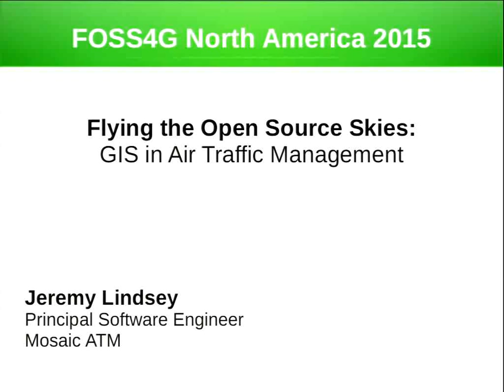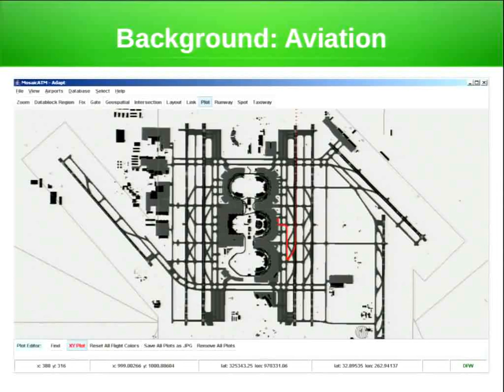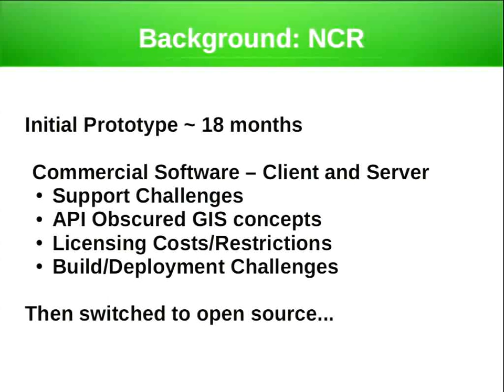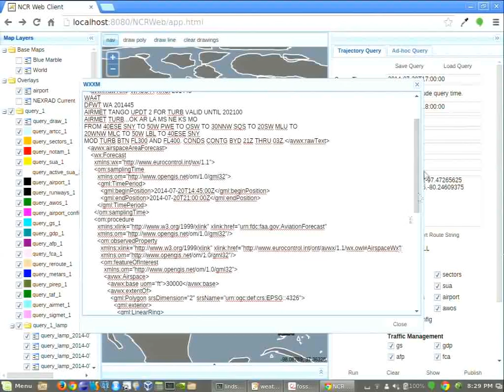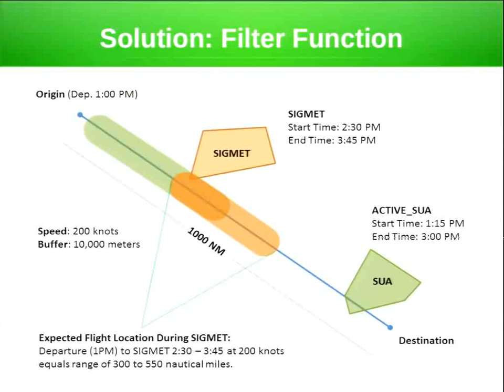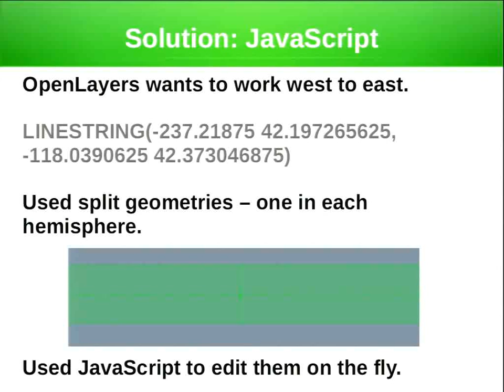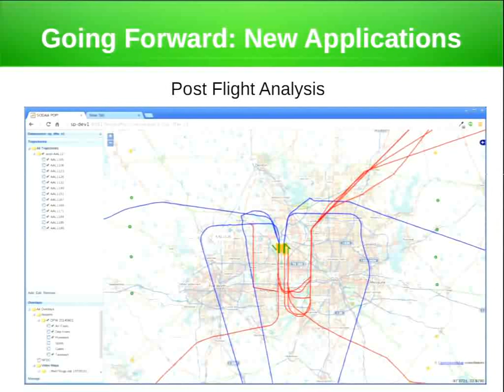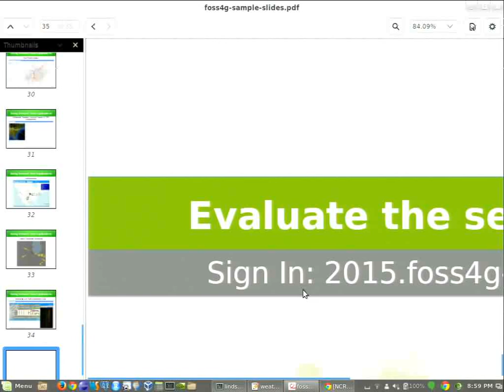Flying the Open Source Skies: GIS in Air Traffic Management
by Jeremy Lindsey

A case study of the development of the NAS Common Reference (NCR) system prototype, developed by Mosaic ATM, for the Federal Aviation Administration (FAA). This presentation will outline the goals and challenges of the project, and how changing from commercial to open source GIS software improved development speed, application performance, and organizational positioning—for future work. It is believed that sharing the lessons learned from this project will benefit the FOSS4G community members, especially those working on similar projects.

The FAA developed requirements for the NCR system and selected the initial, commercial software platform on which Mosaic ATM was contracted to develop it. Using this commercial product, Web Feature Service (WFS) client and server applications were develop to meet initial needs. However, as the project progressed, several challenges were exposed. The commercial product required significant development time and support—often requiring patches. Licensing and deployment requirements caused significant technical hurdles. The tools obscured the underlying GIS technologies and limited developer efficiency. Closed, obfuscated core classes slowed debugging.